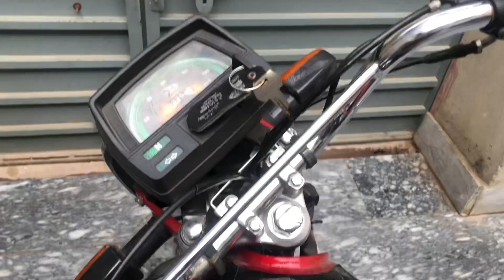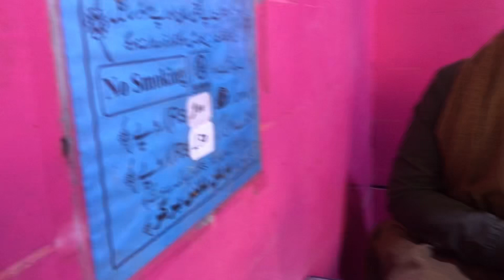Aasy logo ki zror madad krain ||talha vlogs and village life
TALHA VLOGS AND VILLAGE LIFE